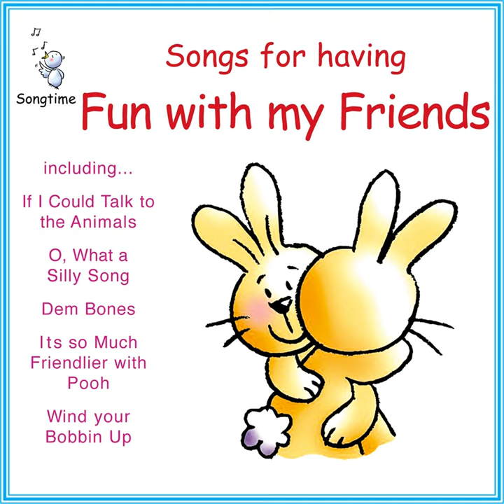Teddy Bear Teddy Bear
Teddy Bear Teddy Bear · Kidzone

Songs for Having Fun With My Friends

Composer: Traditional
Lyricist: Traditional